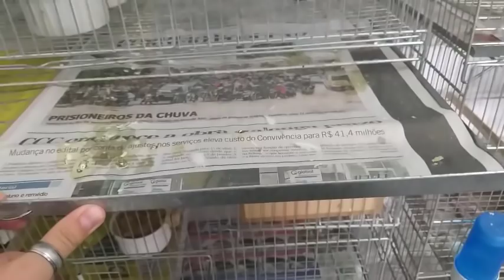Criadouro Berçário das Aves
No vídeo de hoje mostro como está o criadouro.
Quer vídeo sobre Agapornis??? Deixa nos comentários.